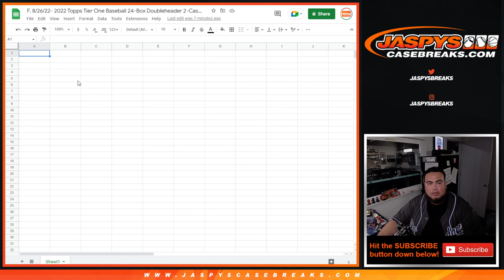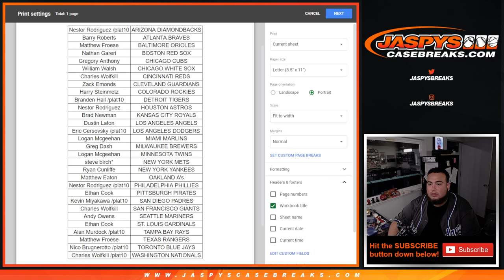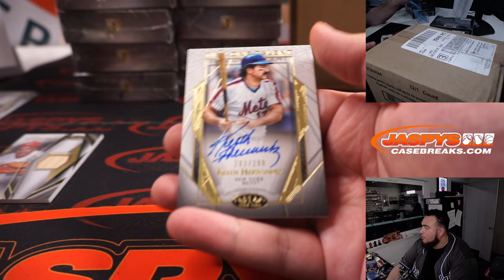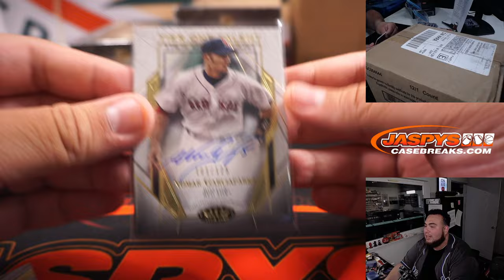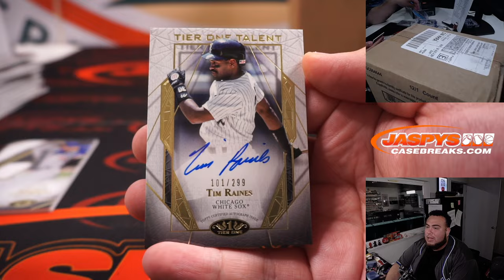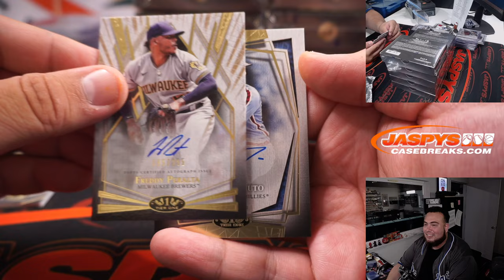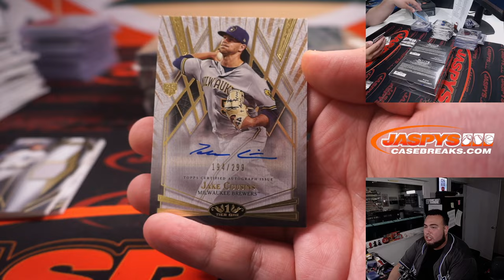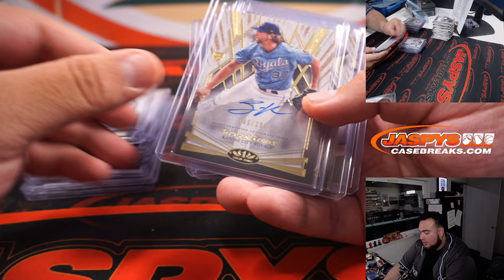F. 8/26/22- 2022 Topps Tier One Baseball 24-Box Doubleheader 2-Case Break #6 *RT*